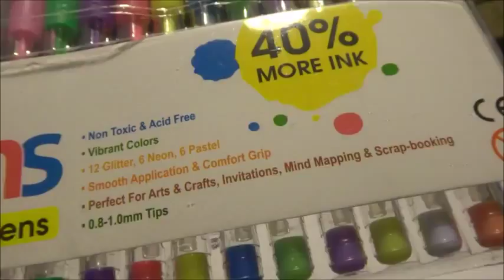AmazaPens Gel Pen Swatches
AmazaPens Gel Coloring pens - 24 set - buy on Amazon